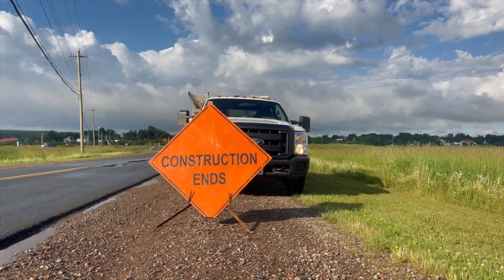Detour Ahead!! Featuring ASIM!! Live water main taps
Water distribution, excavation, live water main tap